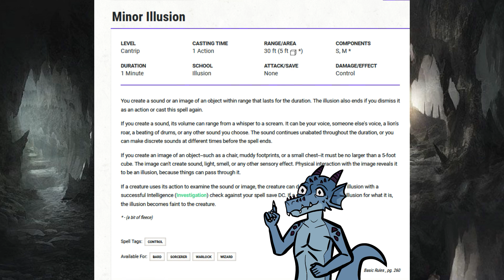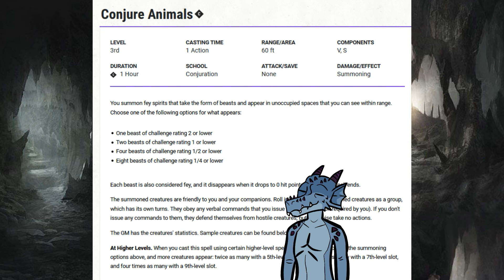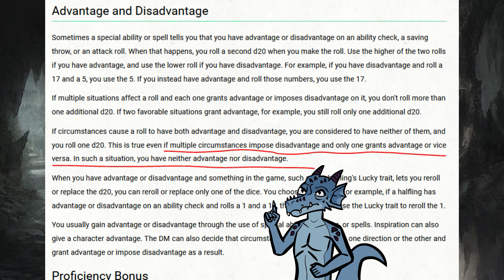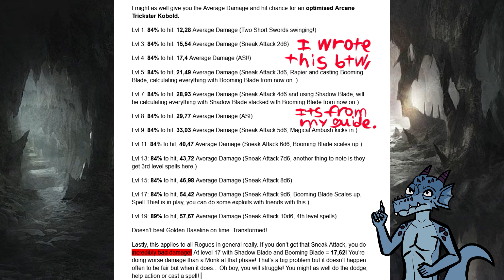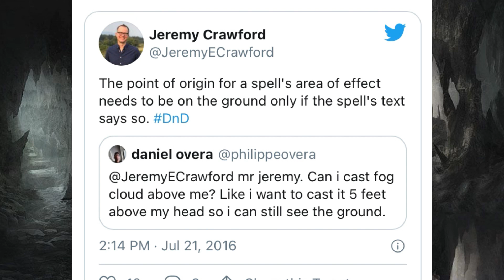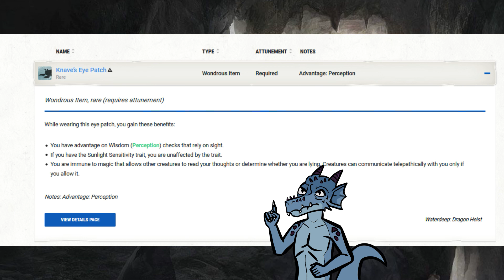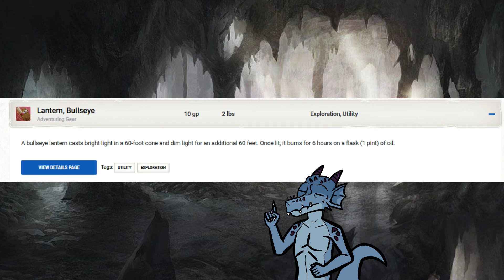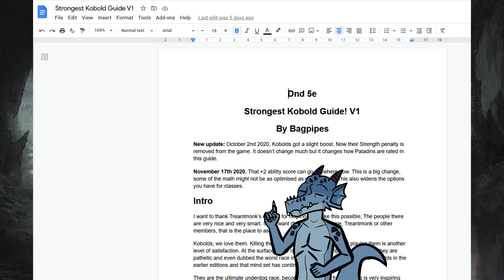D&D 5E Ultimate guide to Kobolds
Ultimate guide to how to play Kobolds mechanically! I go over everything about Kobolds in optimization and Math!

Error:
I found the rules for heavy rain. Chapter 5: "Everything within an area of heavy rain or heavy snowfall is lightly obscured"

Special thanks to these people for helping me out!